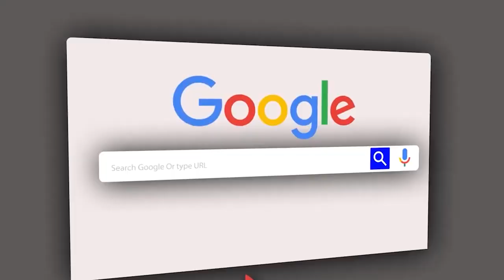SHABIKI WA PAMBA JIJI KWA HUZUNI AKUBALI MZIKI WA YANGA |ATOA YA MOYONI KIPIGO CHA GOLI 4 CHAMAZI